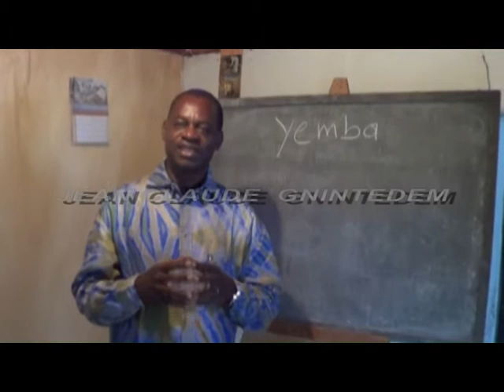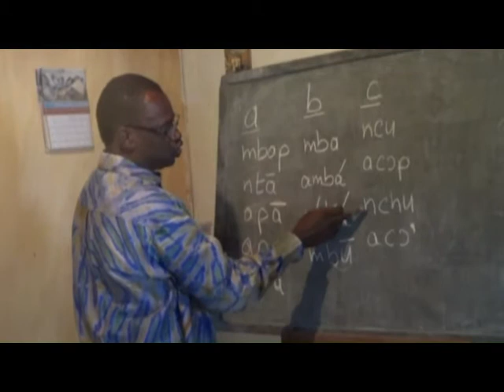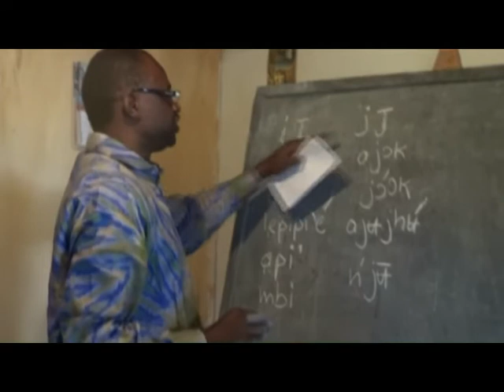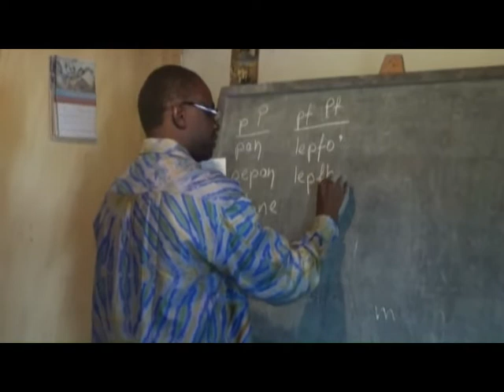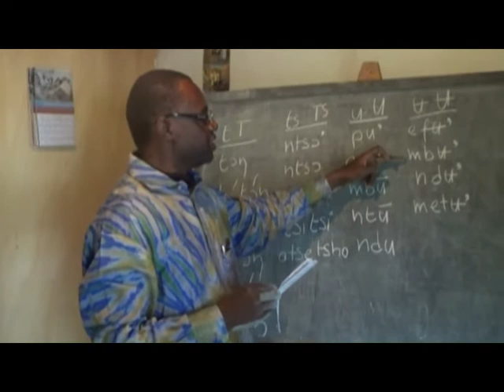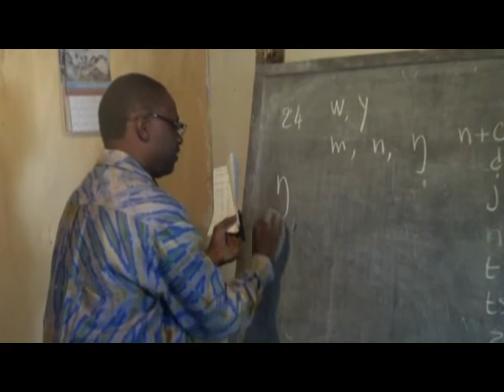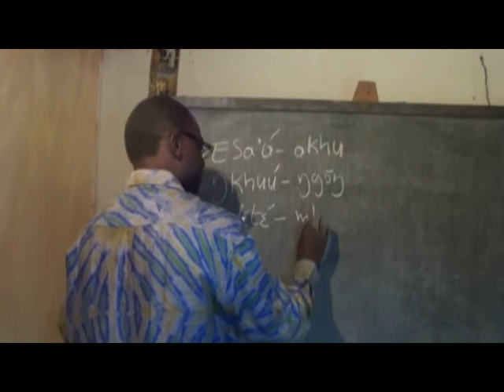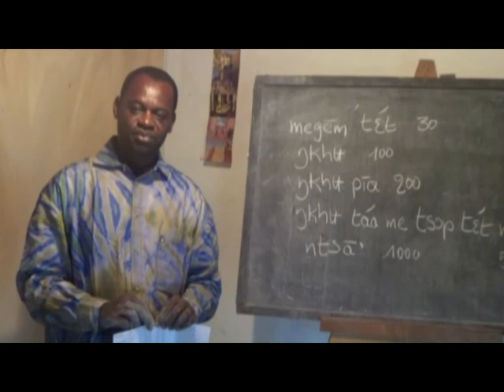L'alphabet yemba: apprenons à lire et écrire le yemba (Ḿpɛ nzí'né a létɔŋ ńzéŋ ntí a yémba)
L'alphabet est la racine d'une langue, l'on ne saurait dire vouloir apprendre une langue et négliger l'alphabet car tout par de là.
NB: Notons qu'en yemba il n'existe pas de lettres muettes, toutes les lettres se prononcent, que se soit dans un mot ou dans une phrase.
Notons également qu'on écrit le yemba avec le script et non les lettres collées.